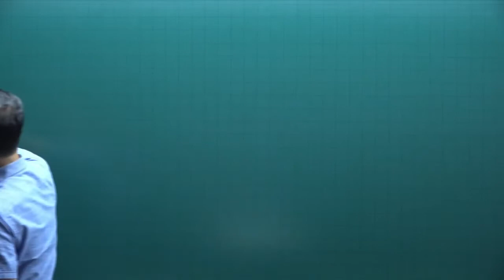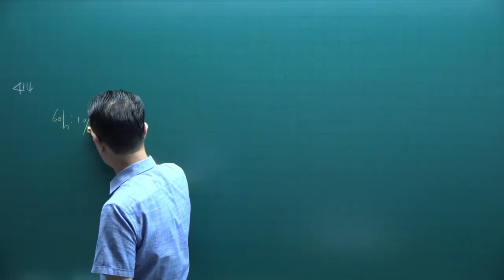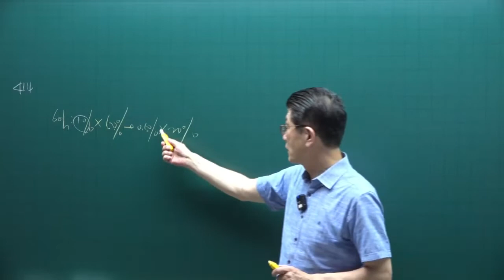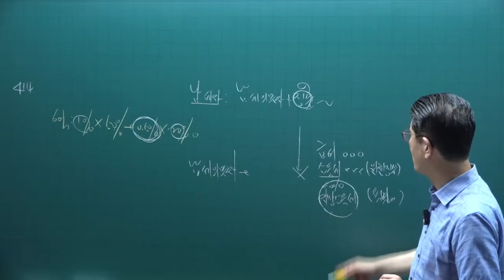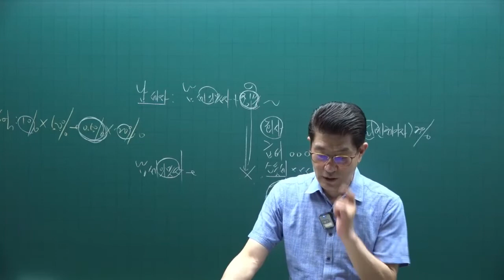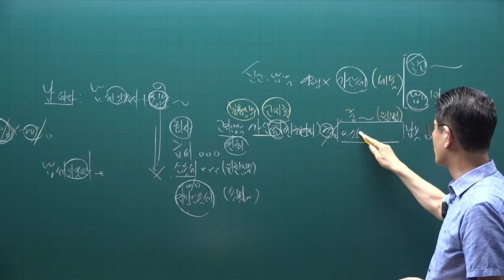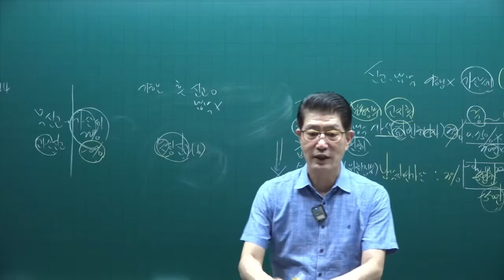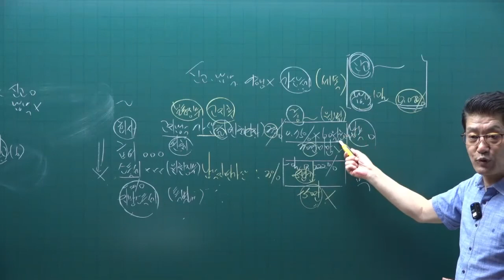[공인중개사 무료인강 공전무] 2022년 공인중개사 시험 2차과목 세법 핵심이론 제1강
강의제목 : 총론
제1강 핵심요약집 414p-  조세

2022년 공인중개사시험대비 부동산세법에 관한 핵심이론강의입니다.